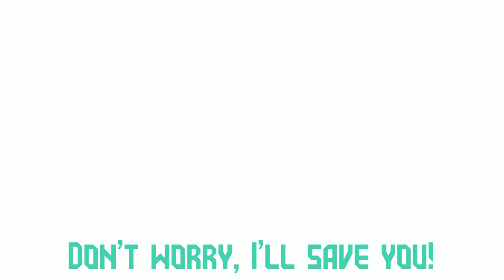COLOR CRASH V2 - ILLEGAL INSTRUCTION [UST]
[NOTICE! NOTICE! NOTICE!]

!! THIS IS MARKED AS UST BECAUSE IT DOES NOT PERTAIN TO ANY OF THE ORIGINAL ILLEGAL INSTRUCTION MOD(S), THIS WAS MADE AS SOMETHING FOR FUN MONTHS AGO AND RECENTLY ADAPTED TO BE PUBLIC! YOU MAY USE THIS SONG FREELY, BUT REMEMBER TO CREDIT ME, HARBINGERBEATS FOR THE SONG! !!

[END OF NOTICE!]

Visualizer/Song/Thumbnail created and composed by HarbingerBeats.

- [DESCRIPTION] -
Not even gonna lie, Ive had this done for awhile now, but nevertheless, V2 of a song I felt needed some TLC from the ground up.

Overall? I'm satisfied with the results of this. I think this version cleans up a lot of the issues with the OG (namely, vocals) and makes the most of the more goofy nature of the track with some more serious undertones.

I figure why not and release the FLP and seperated vox/inst for those wanting to chart it, i personally dont mind others using it as a little project to make something with :]

BPM: 150

My discord server (I post wips, teasers, and you can speak to me there):

- [YOUTUBE ALGORITHM] -

FNF: Parallax was a mod owned and directed by RightburstUltra. The focus of this mod was based on the original Sonic.EXE characters created by RightburstUltra. These characters span many parts of the Sonic Franchise amongst fan works. These include and are not limited to: Sonic.exe, Sonic's Schoolhouse, Knuckles Chaotix, Adventures of Sonic The Hedgehog, and Sonic MegaMix.

Sonic Frontiers[a] is a 2022 platform game developed by Sonic Team and published by Sega. As Sonic, the player explores the Starfall Islands to collect the Chaos Emeralds, after Sonic and his friends are separated when falling through a wormhole. Frontiers integrates traditional Sonic the Hedgehog elements—such as platforming, rings, and grind rails—into the series' first open world. While exploring the open world, players can complete challenges, fight robotic enemies, and access "Cyber Space" levels inspired by previous Sonic games.